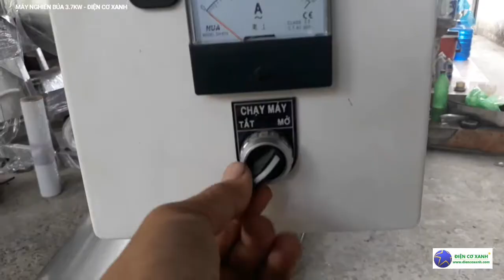Máy nghiền trà lá sen 3.7KW 5 NGỰA, ĐIỆN CƠ XANH 0984467870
Ngoài ra, ĐIỆN CƠ XANH còn chế tạo máy công nghiệp như: máy trộn, máy ép công nghiệp, máy chiết rót tự động, tủ sấy, nồi nấu, máy băm nông sản, máy sấy bún khô tự động, máy sấy bánh tráng tự động, máy định lượng tự động, máy chiên chân không, nồi hấp, bồn khuấy, máy đóng gói...